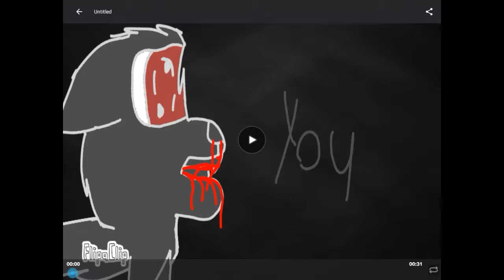Broken Done | Not full song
Omg I did it Odkfkkrmffff